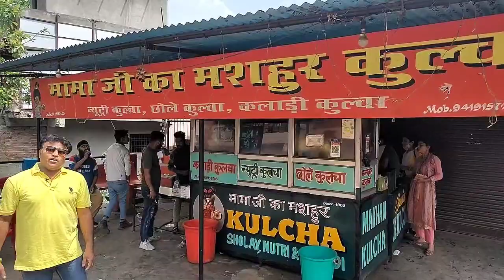प्राचीन शिव मंदिर UDHAMPUR | सालों purana शिव धाम | Bhole Nath ka Dhaam